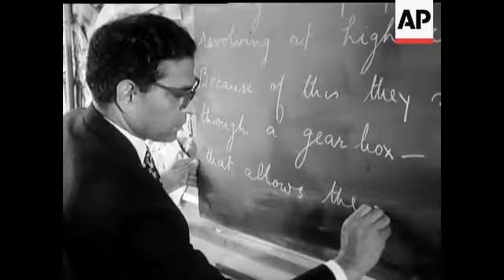SCHOOLGIRL CAR BUILDERS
(1 Aug 1968) Fifteen year olds at a North Kensington School build themselves a car out of parts from a breakers' yard - exchanging one sort of top gear for another.